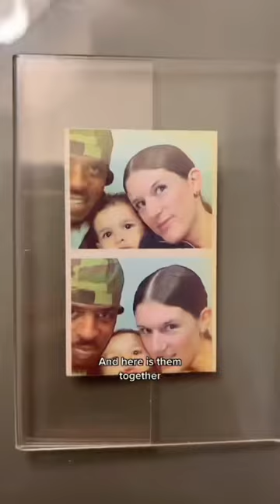MY PARENTS REVEAL ‼️ mom & dad in the 90s!!!